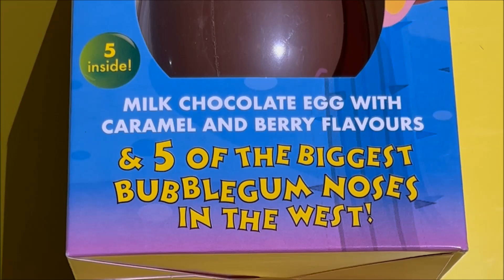Bubble O Bill Easter Egg Best Price Perth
Lowest Perth Price $5.50 @
Woolworths Bentley
Address: 1140 Albany Hwy, Bentley WA 6102

Purchase Date 16 April 2023